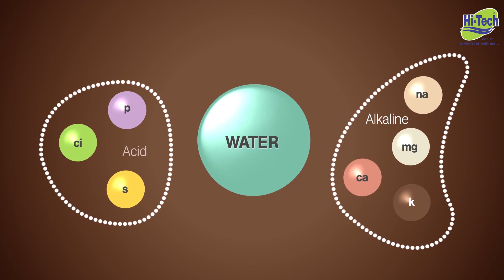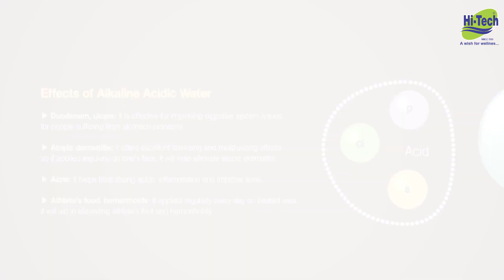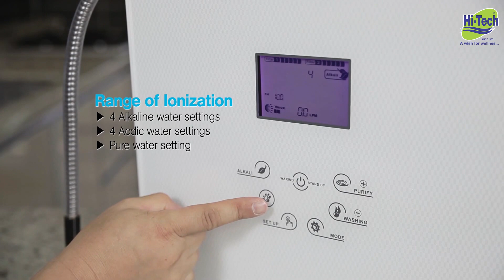Hi-Tech Alkaline Water Ionizer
Hi-Tech Presents Alkaline Water Ionizers a Different Product to Maintain a Perfect Health.
The Hi-Tech Alkaline Water Ionizer produces 9 different preset levels of water from single water input. This water provides health benefits for users who consume the water regularly. This is normal water which is processed by Hi-Tech water ionizer with electrolysis processing. The Hi-Tech water ionizer produces water with different pH like 8.5 to 9.5  alkaline drinking water, 7pH Clear / Natural Water, 5.5pH Beauty Water, 11.5pH Strong Alkaline Water, 2.5pH Strong Acidic Water.
Converts regular water into a number of different levels of alkaline water that are ideal for a plethora of uses; you can use alkaline water for rinsing fresh meat and produce, cooking, brewing coffee and tea, removing tough stains, sterilizing silverware, cleaning floors (for a beautiful shine), face-washing, and more! Converts regular water into different levels of acidic water for uses such as brushing teeth, restoring shine to hair, natural after-shave, sunburn relief, minimizing the appearance
thermostat and protection to prevent transformer and circuit board overheating. Easy Quick-Change Filters – ACF-2 Filter is a breeze to replace, remove, and install
CLEAN WATER - Pre-Filtration Cartridge Inside the Ionizer Removes Chlorine and Other Common Pollutants Present in Tap -water
Self-Cleaning: The unit cleans itself by reversing polarity after each use and auto-plate washing itself.